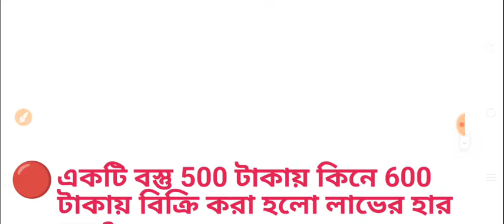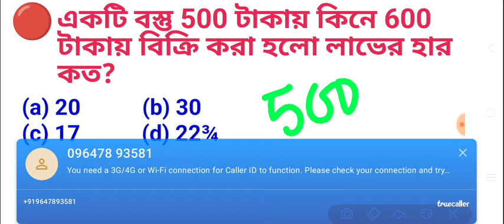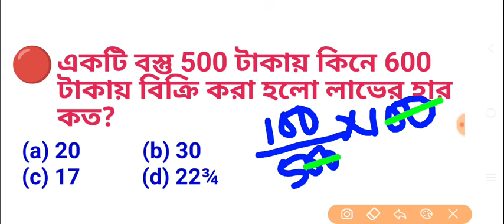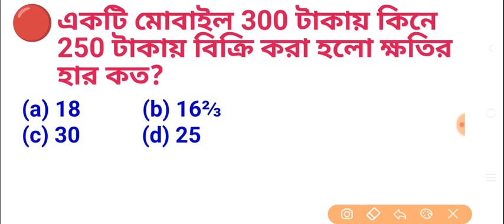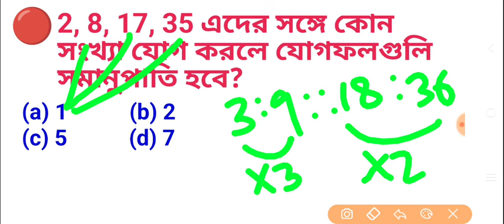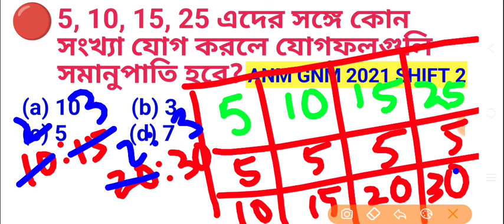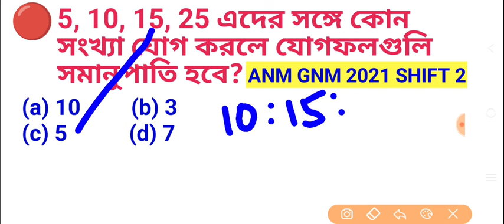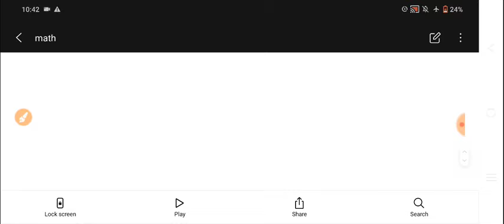gnm nursing class 2024 | anm gnm suggestion 2024 | anm gnm 2024 math class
gnm nursing class 2024 | anm gnm suggestion 2024 | anm gnm 2024 math class | anm gnm math class 2024 | gnm anm nursing math class 2024 | nursing math class 2024

🔔Join us on a journey through the exciting world of GNM nursing as we explore the class of 2024. From hands-on training to in-depth lectures, get a glimpse of the challenges and triumphs these future nurses will face. Follow along as they prepare to make a difference in the healthcare field and impact the lives of patients.

gnm nursing course 2024 form fill up last date,
anm gnm ar syllabus,
gnm anm most important questions 2023,
gnm entrance exam west bengal,
syllabus of anm gnm 2023,

anm gnm nursing class 2024,